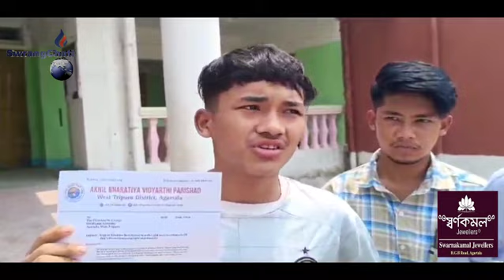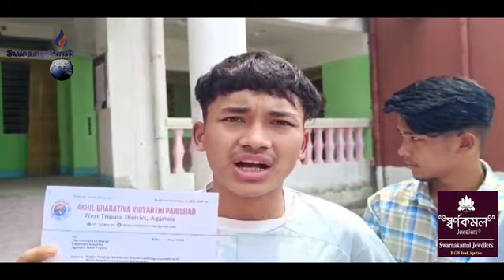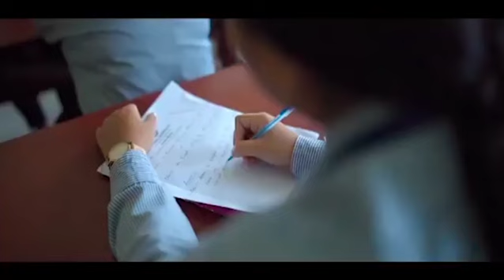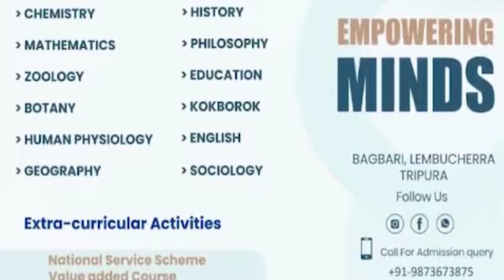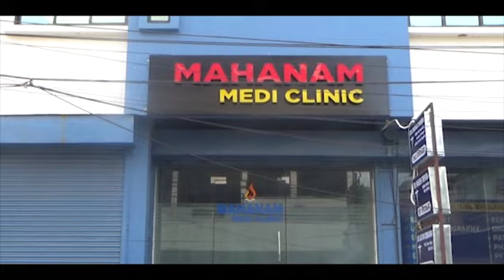Leta Peta Umakanta Boys Hostel? Cherwi Naikha AVBP